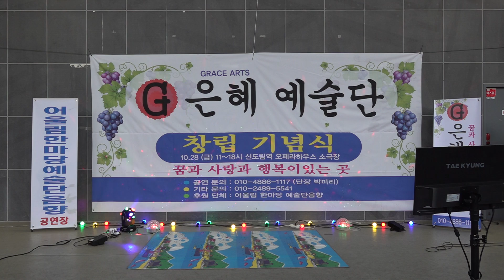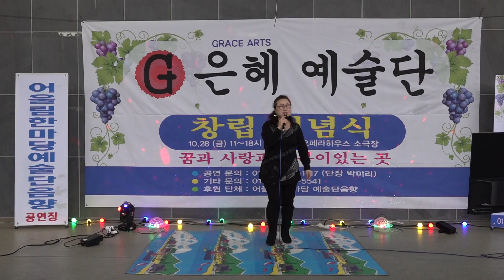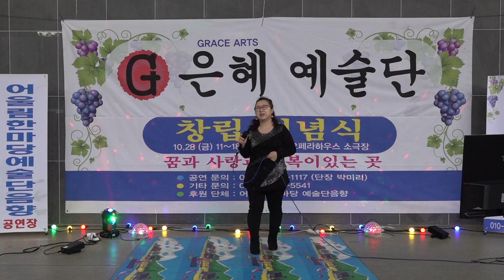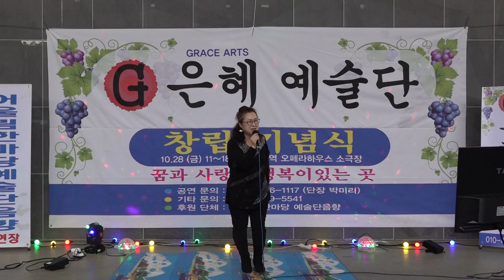가수 유란 벤치 원곡 서주경 은혜예술단 창단기념식공연 오페라하우스 k pop 2022년10월28일